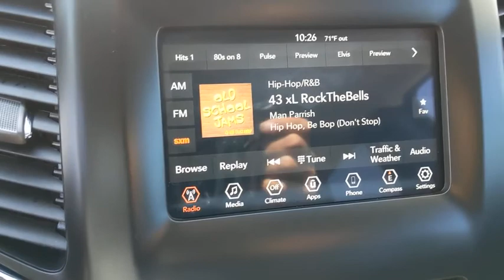2020 Jeep Cherokee Santa Rosa, Petaluma, Marin, San Francisco, North Bay, CA LD602264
New 2020 Jeep Cherokee available in Santa Rosa, California at Lithia Chrysler Jeep Dodge of Santa Rosa. Servicing the Petaluma, Marin, San Francisco, North Bay, CA area.
2020 Jeep Cherokee Altitude FWD - Stock#: LD602264 - VIN#: 1C4PJLLB8LD602264

2727 Dowd Dr.

Granite Crystal Met. Clear Coat exterior Altitude trim. Smart Device Integration Blind Spot Monitor Apple CarPlay Keyless Start Alloy Wheels ENGINE: 2.4L I4 ZERO EVAP M-AIR W/ESS... FUEL EFFICIENT 31 MPG Hwy/22 MPG City! CLICK NOW! KEY FEATURES INCLUDE: Back-Up Camera Satellite Radio iPod/MP3 Input Bluetooth Aluminum Wheels Keyless Start Smart Device Integration Blind Spot Monitor Apple CarPlay. Rear Spoiler MP3 Player Privacy Glass Keyless Entry Child Safety Locks. OPTION PACKAGES: ENGINE: 2.4L I4 ZERO EVAP M-AIR W/ESS (STD) TRANSMISSION: 9-SPEED 948TE AUTOMATIC (STD). EXPERTS RAVE: Great Gas Mileage: 31 MPG Hwy. Plus government fees and taxes any finance charges $85 dealer document processing charge any electronic filing charge and any emission testing charge. (Eff 7/1/12). Price contains all applicable dealer incentives and non-limited factory rebates.